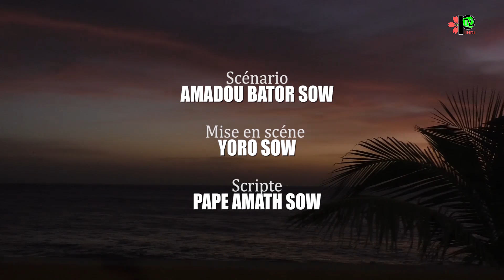DIEWO SAISON 2 EPISODE 08